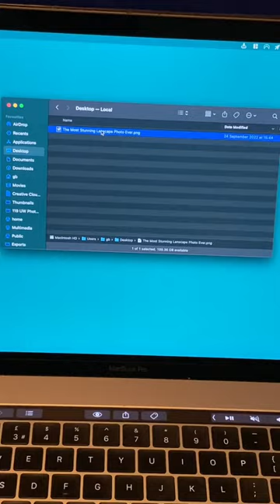The Most Stunning Landscape Photo Ever 🤯